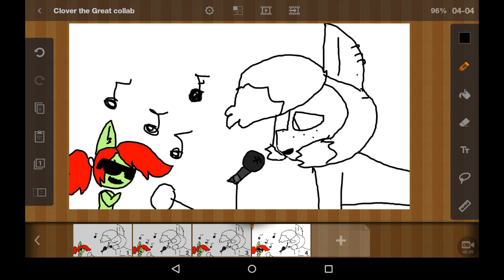1st episode of new series:Sing With me!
This is my new series called sing with me where people sing with through smule sing app! I animate them oh and shout out to Cloverthegreat singing with me for the first episode! The act :P we did was the one where Fluttershy sing a lullaby with Sweetie belle :V